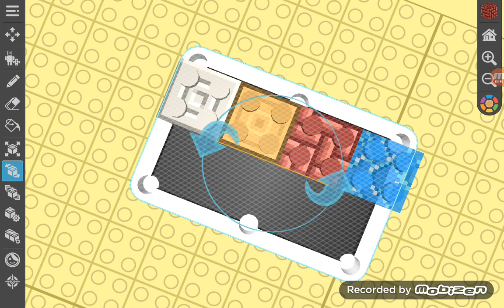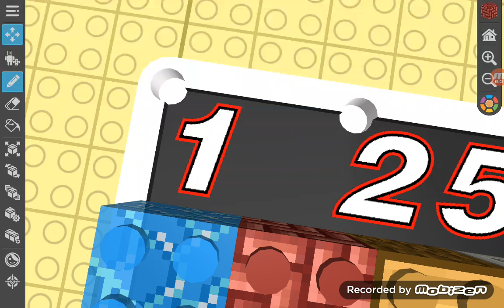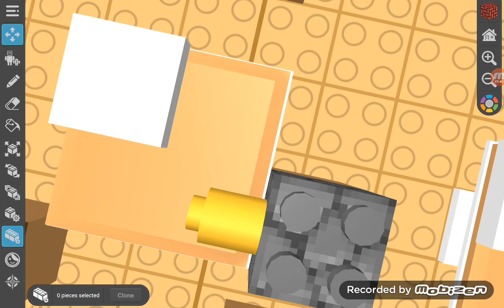BFTD 3a: Voting for maze